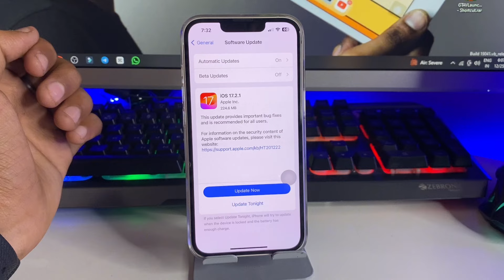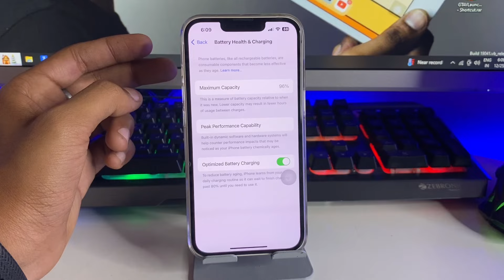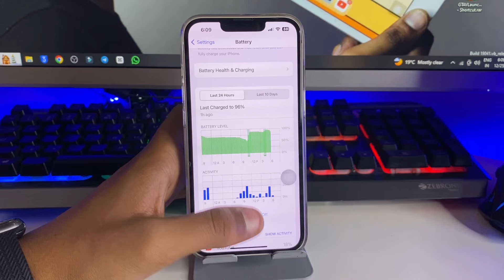iOS 17.2.1 update Full Review on iPhone 13